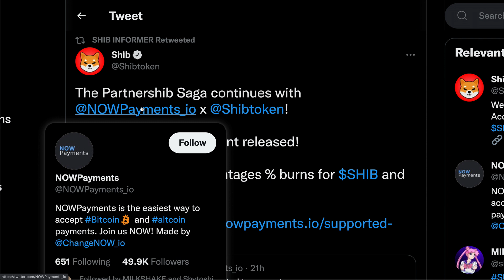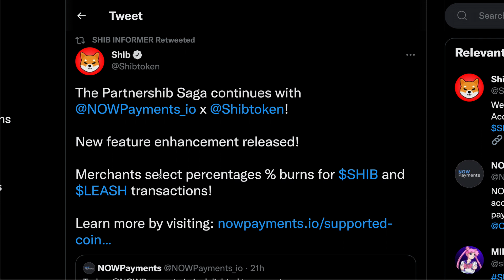MOST IMPORTANT SHIBA INU COLLAB EVER - ONLY WAY TO $0.01